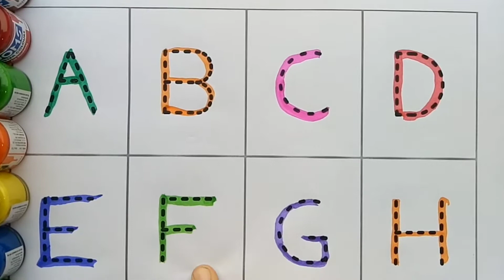A for Apple, B for Ball, Alphabets, छोटे बच्चों की पढ़ाई, kids class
apple song
abcd
abcd song
a for Apple b for boll
abcd rhymes
a se anar
abc song
hindilanguage
Ka se kabuter
Hindi varnamala
anar
abc song nursery r
phonics song
capital
a for Apple song
hindi varnmala
k se kabuter kha se khargosh
anar aam
ka kha ha gha
आइई
हिंदी वर्णमाला
abcd abcd
anar aam imli
 कबूतर
abcd poem
hindi rhymes
कखग हिंदी
a anar
abcd song
ginti कखग
alphabet
asana
barakhadi
hindi alphabet learning
hindi letters
hindi swarmala
a आ
बालगीत
atoz
balgeet
k se kabuter
nursery rhymes
a.b.c.d song
a.b.c.d song